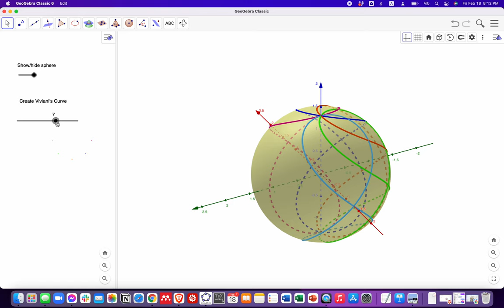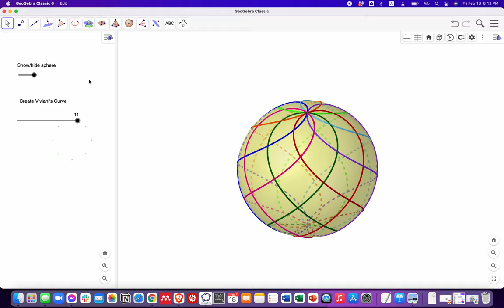Viviani Curves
Applet by: Guillermo Bautista